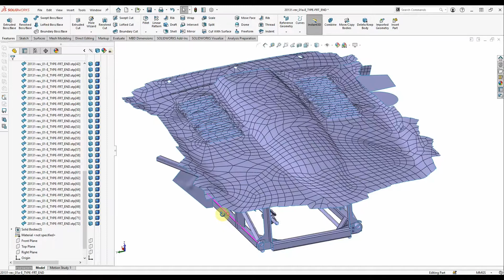Classic to Electric - The Beginning of Reforming Classic Cars into a New Age Electric Jaguar E-Type